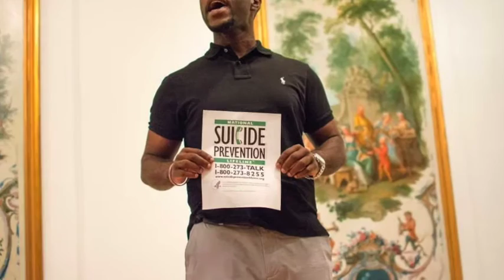The Stay Woke Show - 11.23.15 - Negus Of The Roundtable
Stay Woke! Stay Woke! What we got to say ain't no joke!

This week the crew gets together to talk about Donald Trump, Thanksgiving, Police Brutality and so much more!